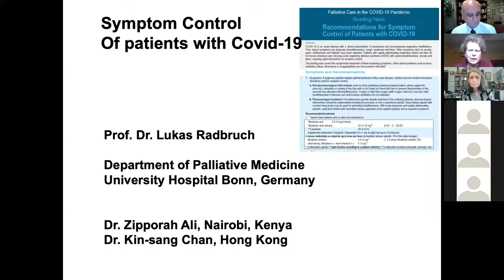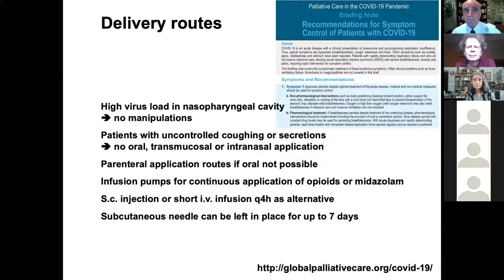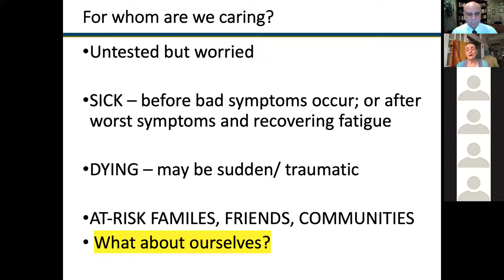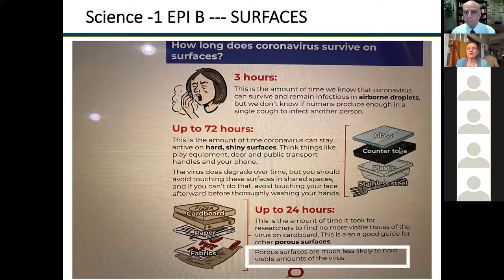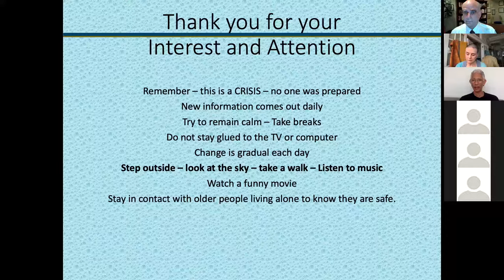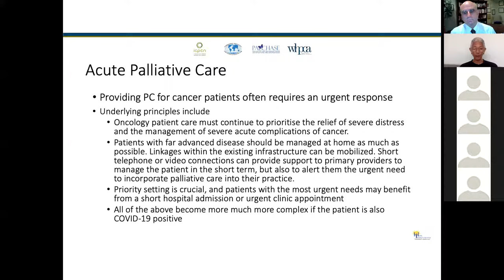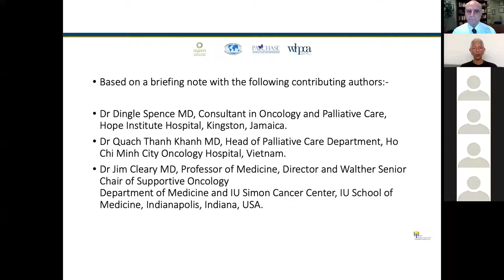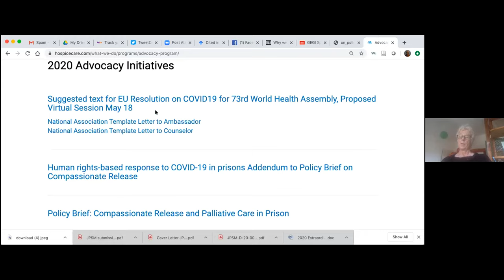Global Palliative Care Series webinar 1 May - Clinical and Prevention Aspects in Covid-19